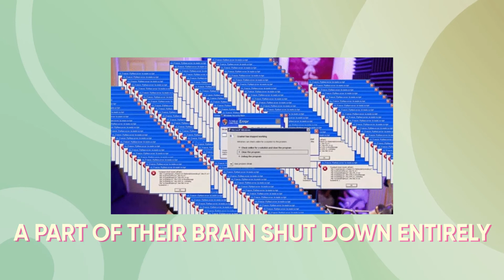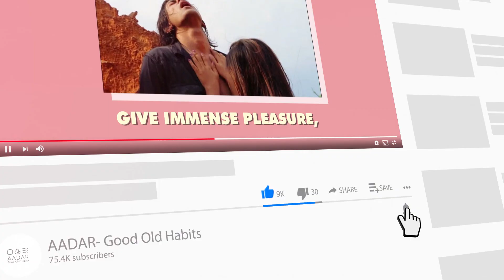Everything You Need to Know About Orgasms, Explained | AADAR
We all need a little help from time to time. For men who want to take things to another level, here are some basics about orgasms you should know, to make yourself or your partner go oooohhhhh!